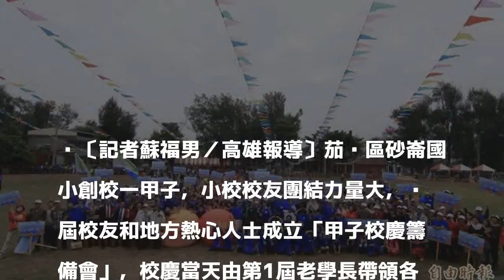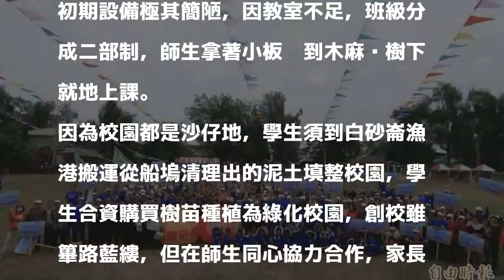砂崙國小校友 歡慶創校一甲子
〔記者蘇福男／高雄報導〕茄萣區砂崙國小創校一甲子，小校校友團結力量大，歷屆校友和地方熱心人士成立「甲子校慶籌備會」，校慶當天由第1屆老學長帶領各屆校友走入「流轉時光機」，高齡94歲的第4任校長楊丁進、93歲首位分校主任黃敬賢與第1屆校友畢業班導師蔡文雄等師長，曾捐贈「吳博士紀念圖書館」的吳金德博士，都受邀返校歡聚一堂，拍下難得的大合影留念。